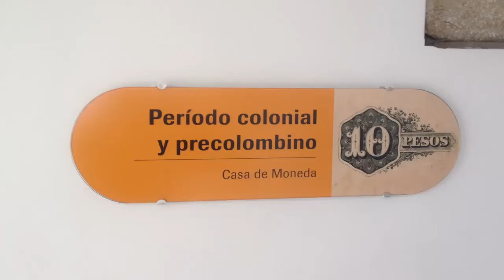Casa de Moneda